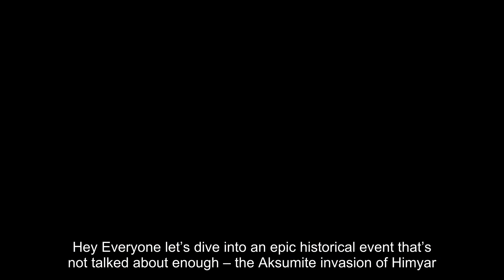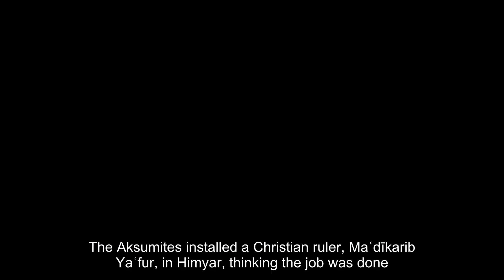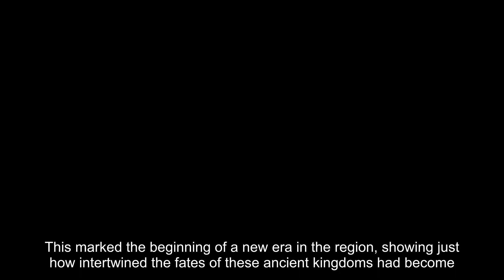The Aksumite Invasion: A Turning Point in Ancient African History | Aksumite Empire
Aksumite invasion, a significant event that shaped the course of ancient African and Arabian history. Discover how the Aksumite Empire, one of the most powerful and influential civilizations of its time, expanded its territories through strategic conquests, leaving a lasting legacy that resonates to this day.

🗺️ The Aksumite Empire’s Rise: Begin with the rise of the Aksumite Empire in the highlands of modern-day Ethiopia and Eritrea. Learn about the kingdom's growth into a major trading power, controlling key routes between the Roman Empire, India, and the Arabian Peninsula. Explore the wealth and influence of Aksum, fueled by its control of the Red Sea and the production of valuable commodities like gold, ivory, and frankincense.

⚔️ The Invasion of the Himyarite Kingdom: Delve into the Aksumite invasion of the Himyarite Kingdom in southern Arabia, one of the most notable military campaigns in the empire's history. Understand the geopolitical and religious motivations behind the invasion, including Aksum’s alliance with the Byzantine Empire and its role in spreading Christianity. Learn how King Kaleb of Aksum led the invasion to support Christian communities in Himyar against the persecution by the Jewish King Dhu Nuwas, resulting in the eventual defeat of the Himyarite forces.

🏺 Conquest and Cultural Influence: Explore the impact of the Aksumite invasion on the Arabian Peninsula, including the establishment of Aksumite rule over the Himyarite territories and the spread of Aksumite culture and religion. Discover the archaeological evidence of Aksumite presence in Arabia, such as inscriptions and architectural remnants, and how these testify to the lasting influence of the Aksumite Empire in the region.

⛪ Religious and Economic Legacy: Examine the religious and economic legacy of the Aksumite invasion, particularly the spread of Christianity in the region. Learn about the influence of Aksumite missionaries and the construction of Christian churches, which contributed to the region’s religious transformation. Understand how the Aksumite control of trade routes further solidified their dominance, connecting Africa with the broader Mediterranean and Indian Ocean worlds.

🌟 The Aksumite Empire’s Enduring Impact: In conclusion, reflect on the long-term impact of the Aksumite invasion on both Africa and Arabia. Discover how the Aksumite Empire’s military and cultural achievements continue to be celebrated as a significant chapter in the history of ancient Africa, highlighting the empire’s role as a bridge between different continents and cultures. Unveil the enduring legacy of the Aksumite invasion, a testament to the empire’s power, influence, and lasting contributions to world history. 🌍⚔️🏺